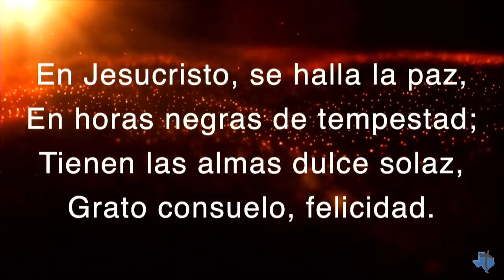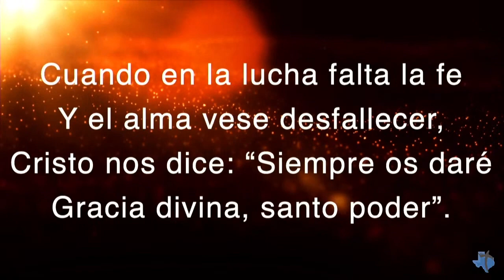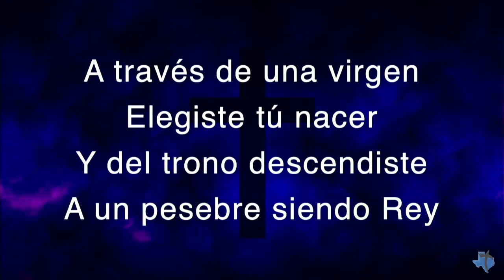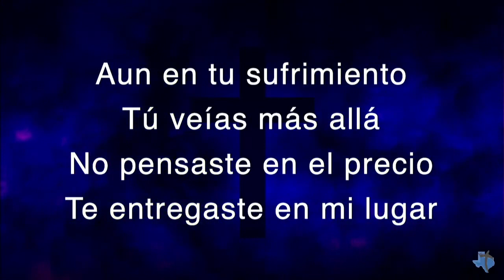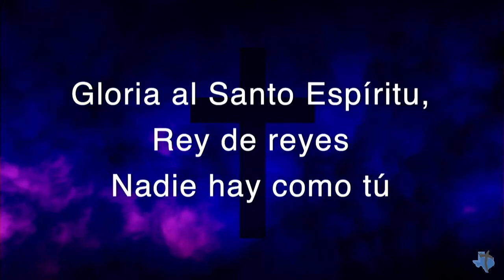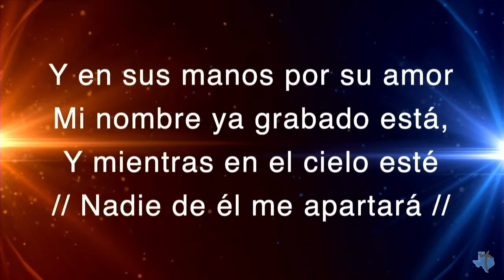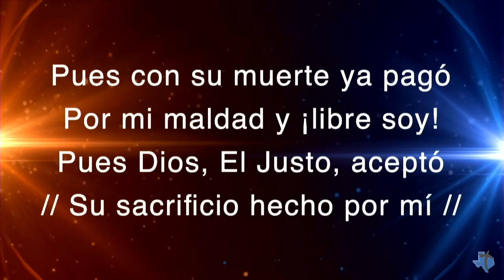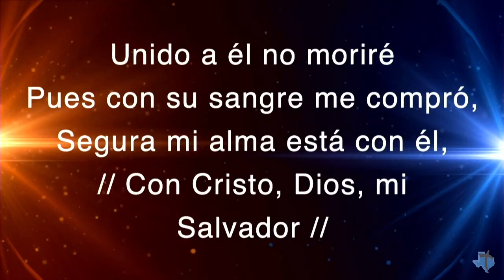Tiempo de Alabanza 23 de Abril 2023